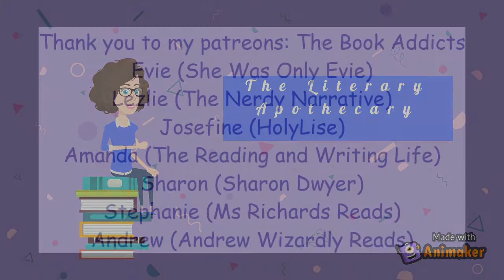Rapid Fire Book Tag | Part 1 | Book Tag Tuesday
This is part 1 of the Rapid Fire Book Tag.

Tags coming in Part 2

Timestamps:
00:00 Intro
00:47 Questions 1 - 4
01:50 Questions 5 - 7
03:12 Questions 8 - 11
05:18 Questions 12 - 18
06:40 Questions 19 - 20

The Complete Sketches and Tales of Mark Twain
Curious George
The City We Became
Mistborn Era 1 Trilogy
The Fall of Babel
The Liar's Knot
Clanland's Almanac
Go Tell The Bees That I Am Gone
The Unlikely Pilgrimage of Harold Fry
Fahrenheit 451
Lord John Grey and the Private Matter
Z: A Novel of Zelda
The Paris Wife
We Tell Ourselves Stores In Order to Live
We Have No Idea
The Science of Harry Potter

Kate's Wishlist